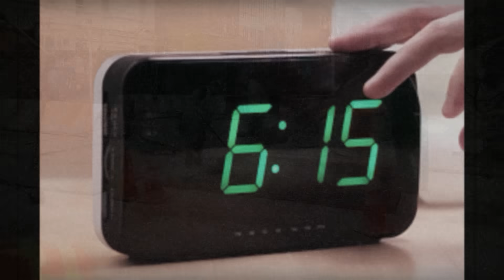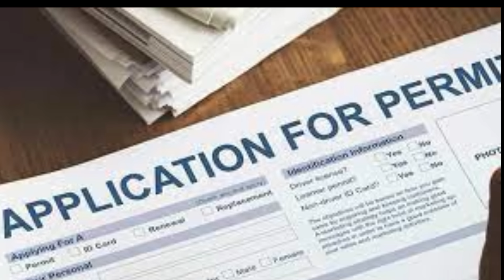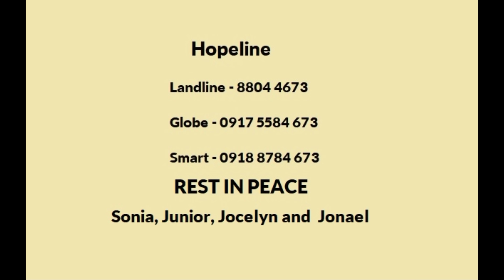The Panjon Family Tragedy - Tagalog | Bed Time Story | True Crime Stories